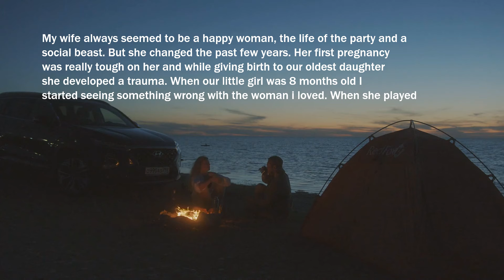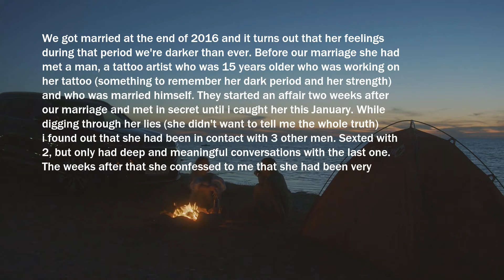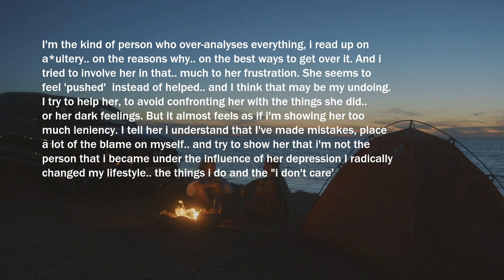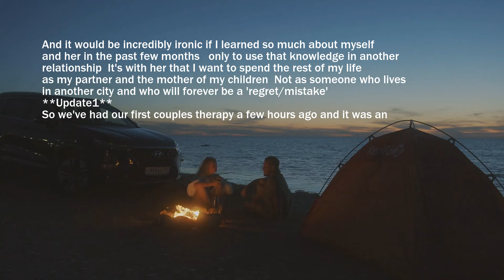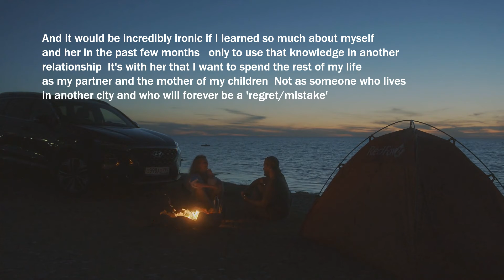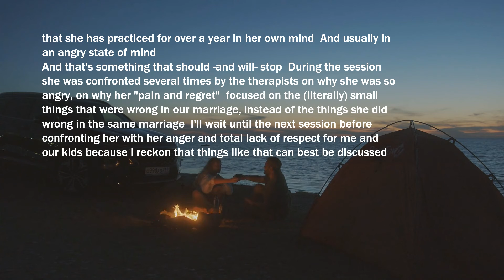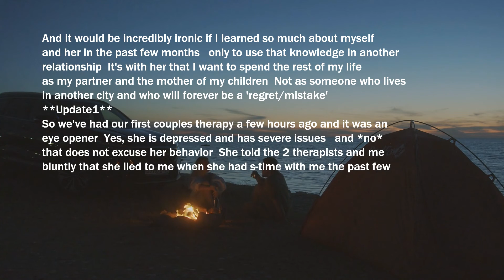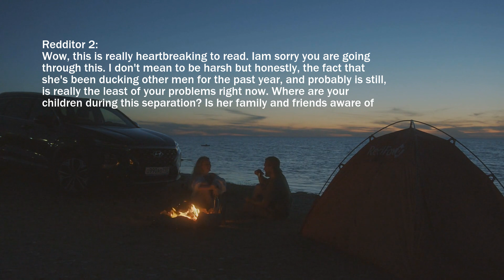Wife Cheated Me With Tatoo Artist His BIg Needle Was Between Her Legs Two Weeks After Marriage